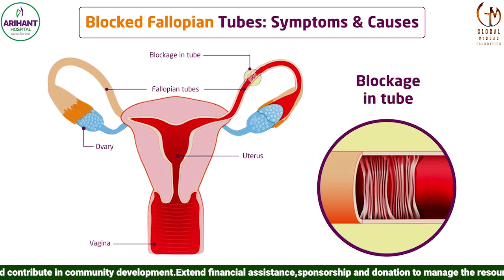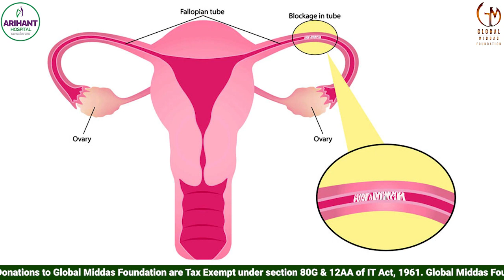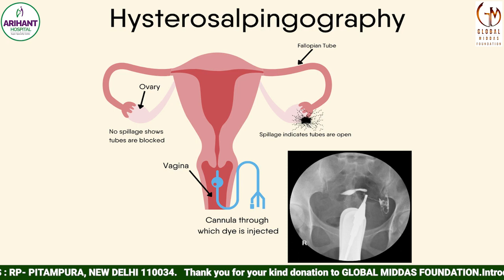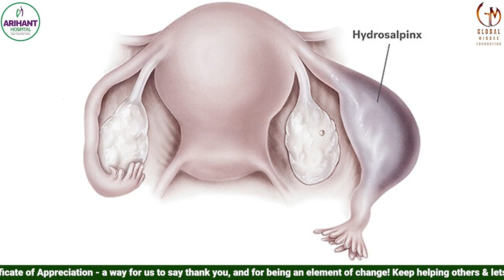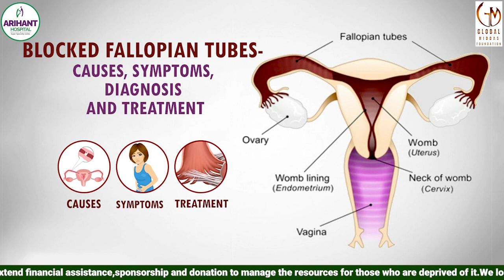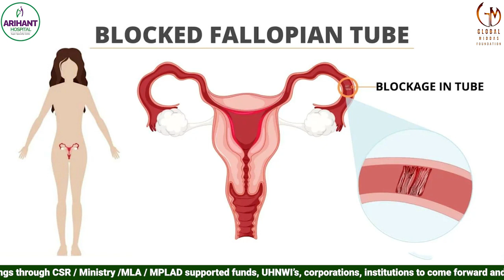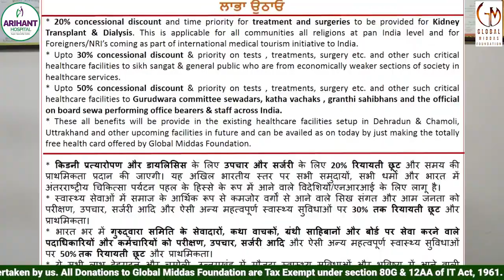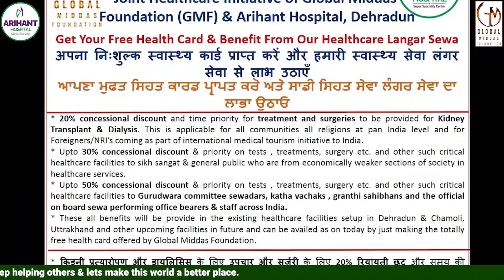Fallopian Tubes Blockage and Infertility Dr Vidushi Jyala Jain Educative & Informative Series